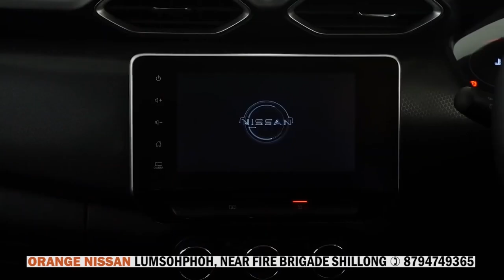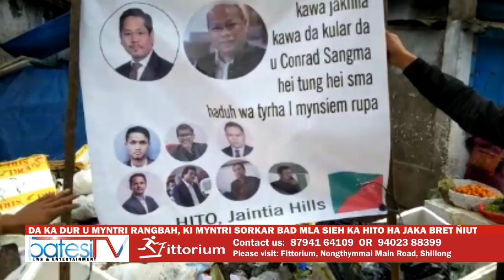DA KA DUR U MYNTRI RANGBAH, KI MYNTRI SORKAR BAD MLA SIEH KA HITO HA JAKA BRET ÑIUT